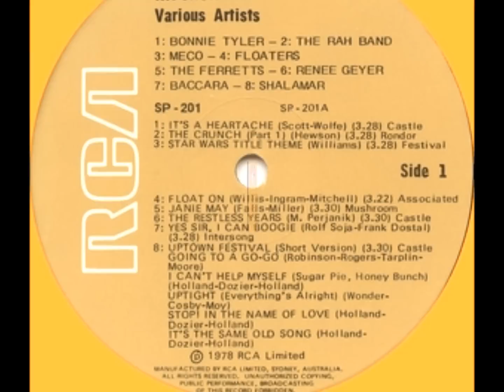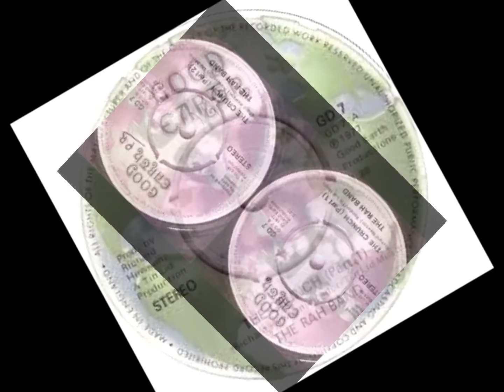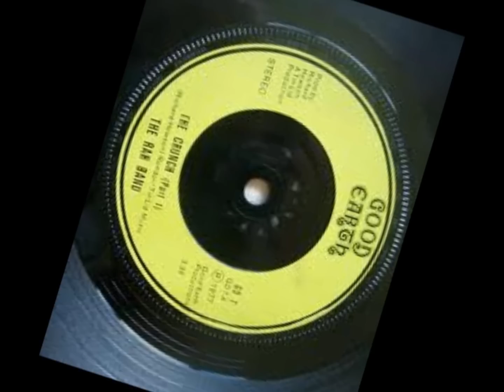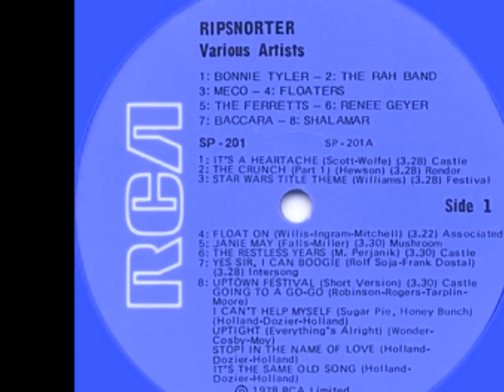RAH BAND The Crunch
An oddity from late 1977, this instrumental track was the brainchild of one Richard Anthony Hewson who used his initials to provide the moniker for this studio 'band', who are best known for this Top 10 British hit. Not one hit wonders, the Rah Band also charted in 1980 and 1985 respectively with 'Falcon' and 'Clouds across the moon'.

The Australian arm of RCA records issued the Various Artists compilation 'Ripsnorter' which featured this Top 20 Oz hit from March/April 1978. The mix was pretty diverse with disco tracks like 'Yes sir I can boogie', 'Uptown Festival' and 'I can't stand the rain' to Aussie rock of OL'55, The Ferrets and Skyhooks. It also featured the Star Wars disco-fied recording by Meco and soft pop hits by Abba, Bonnie Tyler and Stephen Bishop.

'The Crunch' spent more than 5 months bouncing around our Top 40 and were never heard of again in our land. Playing all the instruments on the 'Rah band' records, Hewson was also a prolific arranger having worked with such megastars as The Beatles, Supertramp and the Bee Gees.

Enjoy this bizarre blast from the past!